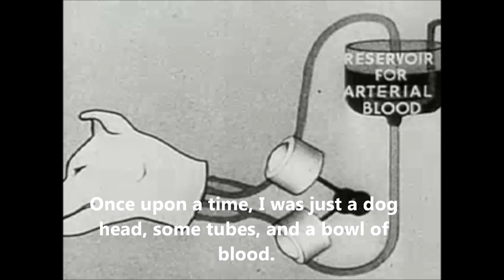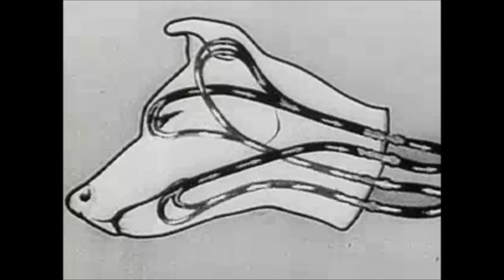Tresilaze - The Life of Peter Kent and the Death of the Planet (The Mediator)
"The Mediator" is from the album "Hollow Island", available for free and on cassette by Dionysian Tapes in spring 2015.

"The Life of Peter Kent and the Death of the Planet" is a short film about Canada's Minister of the Environment and former newscaster Peter Kent.  Anybody who wonders how a Minister of the Environment can work tirelessly to ensure that climate change destroys civilization will get the answers they have been seeking.

Written and edited by Tresilaze.

Sharing of this video and the music of Tresilaze is encouraged.

Play at maximum volume.